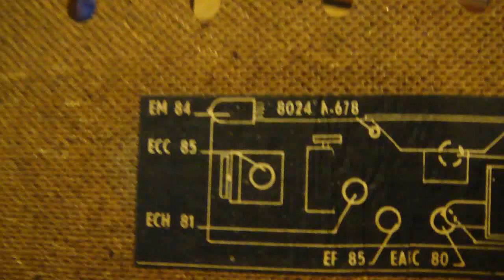Norelco B4X-87A Tube Radio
A look at the back of the Norelco radio. Everything is original except the power cord. It plays pretty good, but needs a new speaker. The SW band is not too sensitive and needs an external antenna for it to pick up anything. I had to remove Copyrighted audio from this video. Doing that messed up the video because it didn't completely remove the audio.